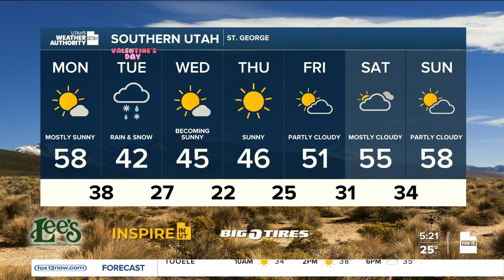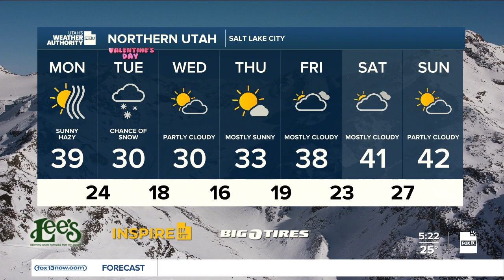Storms on the way! Monday, February 13